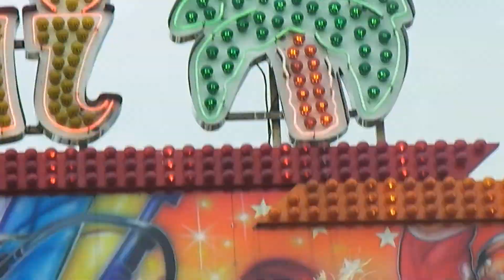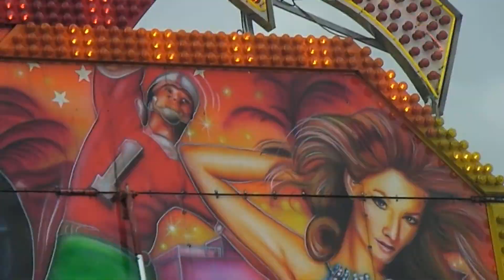Ancsa vs Dóri